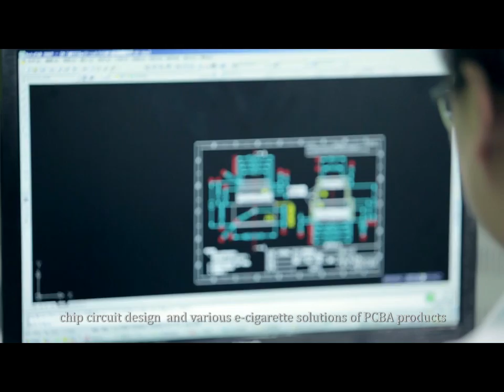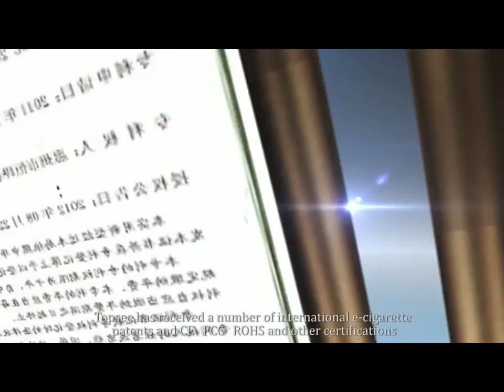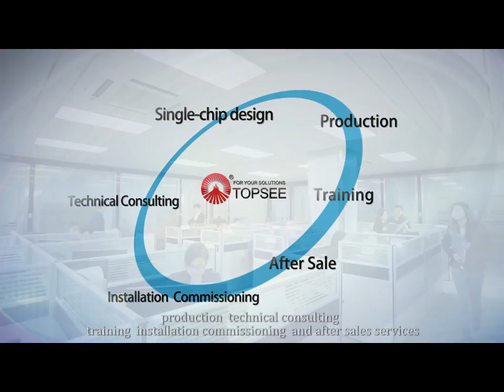Topsee International Co.,Ltd.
TOPSEE INTERNATIONAL CO.,LTD located in Shenzhen, a high-tech enterprise and devoted to provide MCU, power management ,hardware and software Hi-tech design service for all of the world's electroniic manufacturers especially for Asia-pacific .
Since established, we are specialized in AmericanMicrochip series MCU's promotion and design , takeMicrochipIC as leading meanwhile empolder other target fields and provide project design . We are mainly engaged in the development and design of industry, such as: automobile, motorcar, electronic products, Intelligent Security System, bluetooth products , Portable Electronic Products, Industrial Control instrument, Medical Care Apparatus and so on. All of these have made great achievements. In order to thanks and meet customers requirements, We will continue intensifying our technology R & D, standardizing inner management and eventually making our company more and more competitive by way of information construction.
OEM and ODM are our major business mode. Our R&D team who have worked in these fields for more than 10 years, have plenty experience as for MCU hardware and software, and power a monitoring management, so we understand your needs for product development, QA and efficiency. We offer you the design strength, quality control and production capabilities that every buyer wants in an OEM and ODM order.
Our company insists of " Customer Highest, Quality First ". With high-standard quality , professional service, satisfied delivery and reasonable price, our company has received good reputation around the world.
We hope to establish a long-term business relationship with you.
 Company Vision: Topsee Depth, Microchip Breadth.
Company Motto: Professionalism and commission lead to success.
Company Goal: To realize win-win with our customers.
Company Value: Satisfaction for both sides.
Principles:
1. Individual respection oriented.
2.Striving for best service.
3. Pursuing great performance